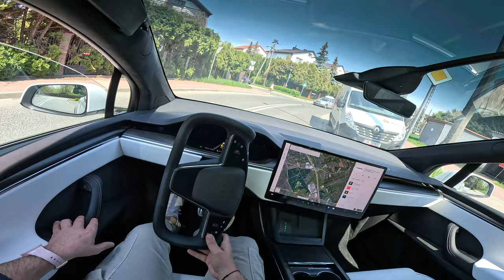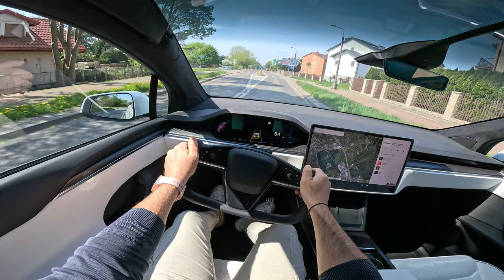2023 Tesla Model X Plaid |1020HP| POV Test Drive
Car: Tesla Model X Facelifting 1020HP 2023 Plaid

Engine: electric
Power: 750 kW/1020 hp
Torque: 1200 Nm
Transmission: 1-speed automatic
Traction: AWD (All-Wheel Drive)

Dragy Acceleration Plaid Joe  (0–100 km/h): 3,2 s.

Fuel Tank Capacity: 100 kWh
Total Range: 547 km
Weight: 2445 Kg
Cargo Space: 425 Liter
Model: 2023
Date of Production : 2015-
Base Price : 97.490 USD